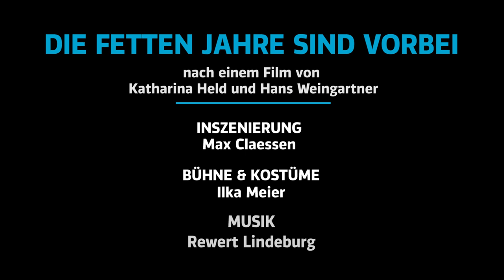Theater Münster: DIE FETTEN JAHRE SIND VORBEI, nach dem Film von Katharina Held und Hans Weingartner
DIE FETTEN JAHRE SIND VORBEI
nach dem Film von Katharina Held und Hans Weingartner

Leitung:

Inszenierung
Max Claessen

Bühne und Kostüme
Ilka Meier

Musik
Rewert Lindeburg

Dramaturgie
Anne Verena Freybott

Theaterpädagogik
Angelika Schlaghecken

Besetzung:

Peter
Daniel Rothaug

Jule
Maike Jüttendonk

Jan
Manuel Herwig

Hardenberg
Jochen Kuhl

Oliver Berg